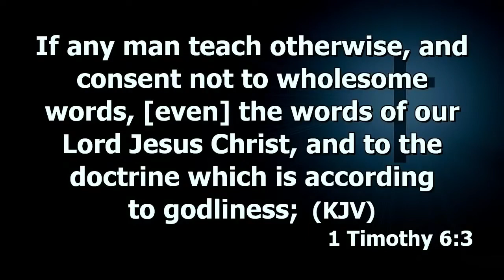NEVER Be Afraid Of Witches, & Demonic Intimidation | Dr. Abel Damina